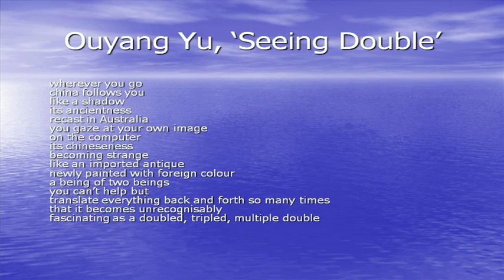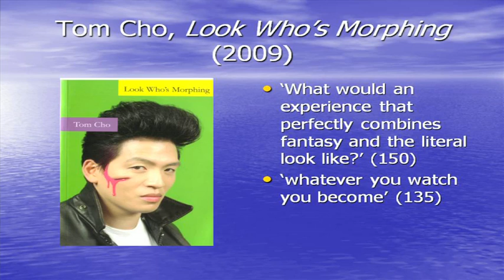UOW Lecture Series: This story does not begin on a boat... (5/8)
University of Wollongong Faculty of Arts - Professional Lecture Series 1 - This story does not begin on a boat: What is Australian about Asian Australian Writing? (5/8)